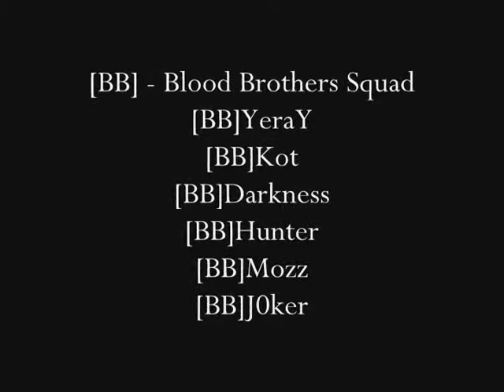[BB] 5-2 [OnB] - B64 Tournament Finale (2011)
Good match from my A/D days. Finale of B64's 2011 Tournament, which featured [___], [UvH], [BB], [OnB], [Dc], [GRX], [ABK], and [cH]. We (OnB) beat both [cH] and [GRX] to get to the finale, while BB beat both [Dc] and [UvH] to get to the finale. We lost, but in the end it was an awesome match to be able to play in. Reuploaded with better music. Original video by [GRX]SmackThat. Squads at beginning.